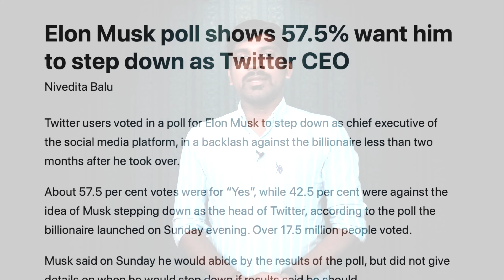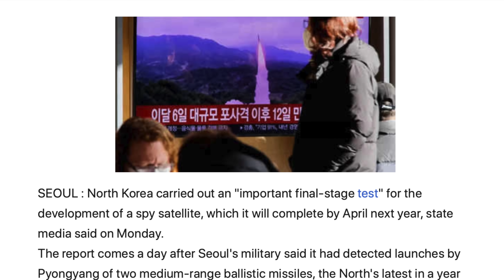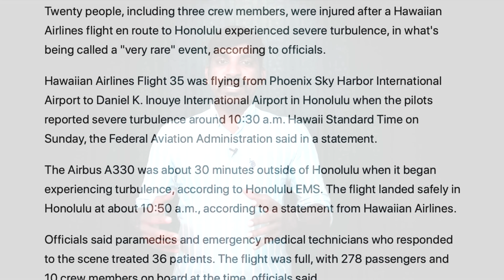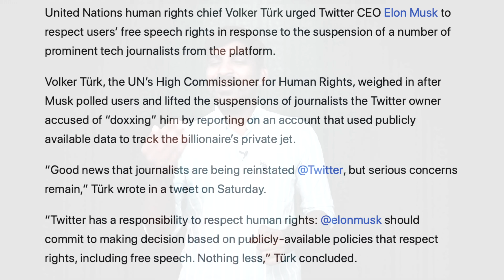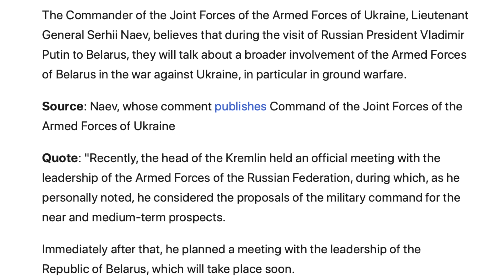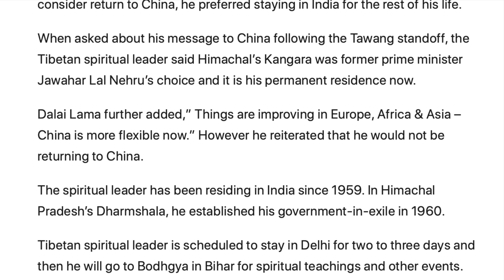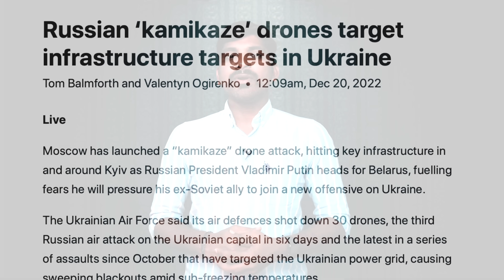மலேசியாவில் பரபரப்பு | தப்பித்தார் அன்வர் | புடினின் அதிரடி | Tamil Vidhai